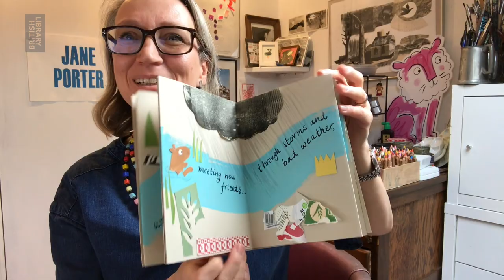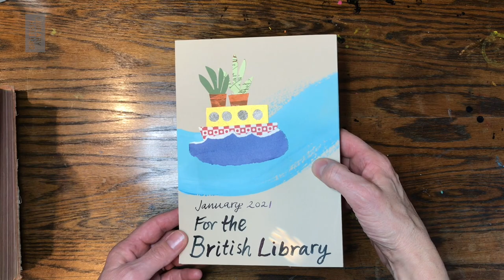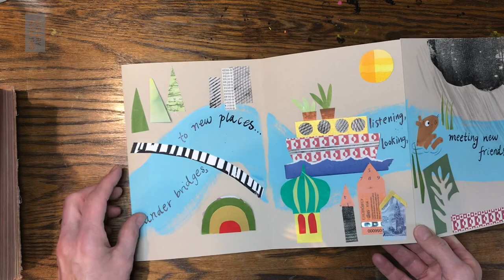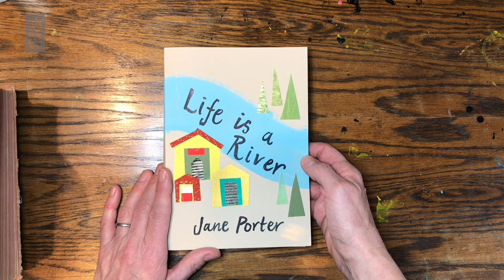Concertina book by Jane Porter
Take a trip through Jane Porter’s winding river concertina book – a meditation on looking, listening and collecting stories. Discover how to make your own concertina book on the British Library's Discovering Children's Books